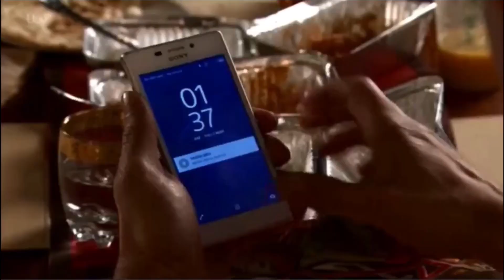Coronation Street - Asha Alahan Scenes (10th June 2020)